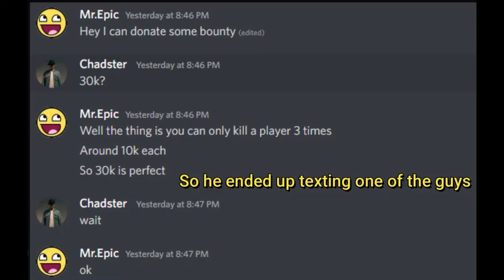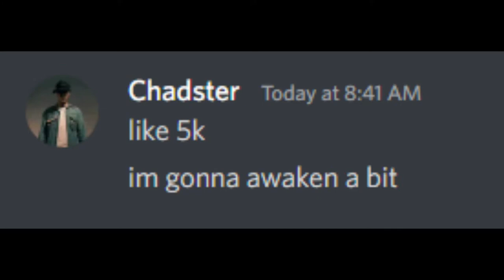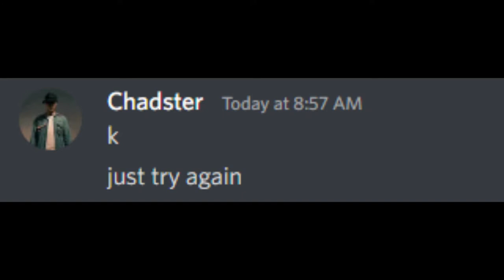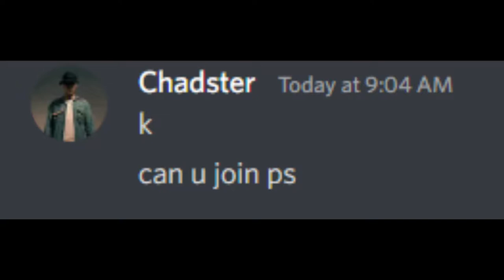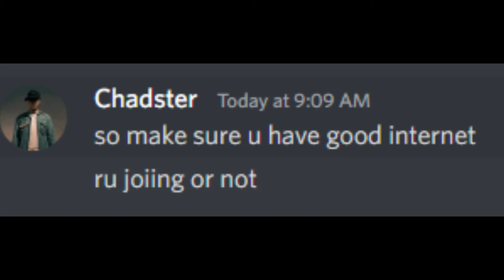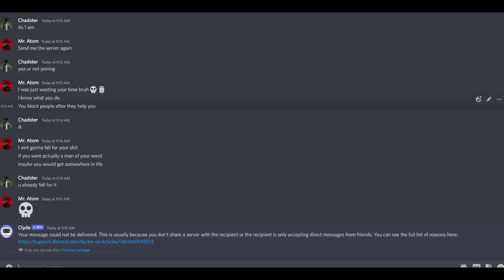Scamming Discord Mod Gets Finessed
Hello, audience! I know, I mysteriously came back to life. However, I simply wanted to take the time to apologise to my subscribers for becoming silent for so long. I haven't had the time to create videos because so much has been going on. To everybody who still watches my videos, I need some time to think of some new ones. I do receive some views, but it could just be me repeatedly watching them. My watch hours and views are declining, yet my subscriber count is increasing. Anyway, it's been enjoyable. I appreciate everyone for supporting me and watching me throughout the few years!